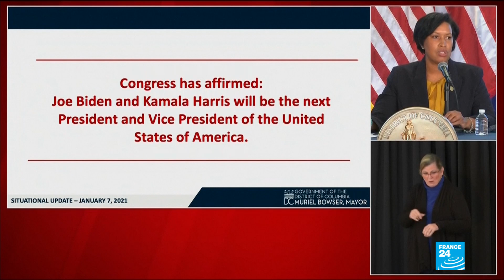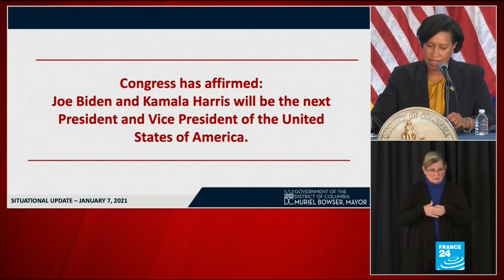D.C. police arrest 68 after violent storming of U.S. Capitol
Washington, D.C., police have made 68 arrests related to the violent storming of the U.S Capitol, most on Capitol grounds, the city's police chief said on Thursday. FRANCE 24's Kethevane Gorjestani tells us more.